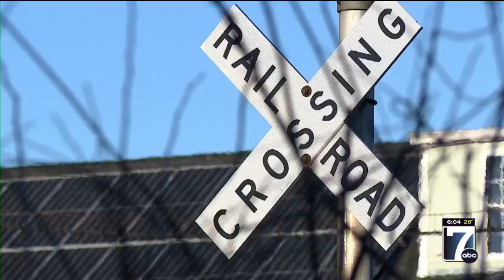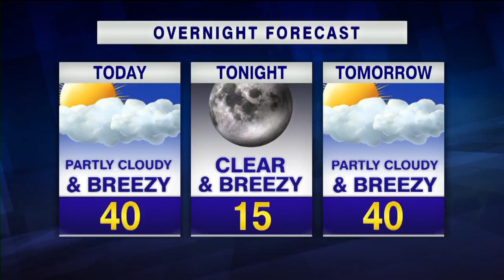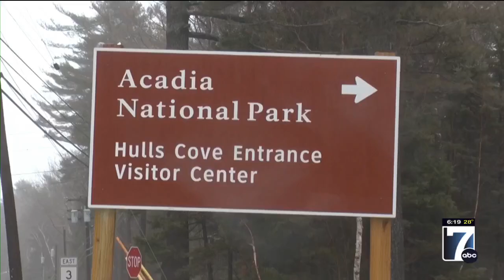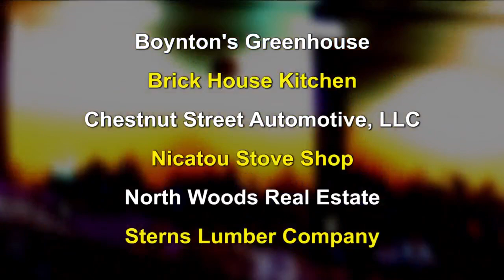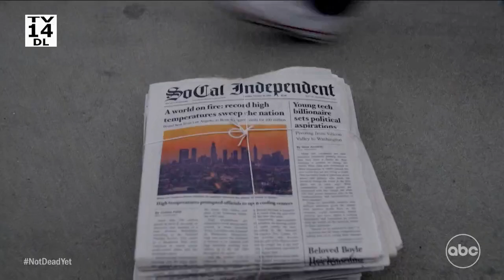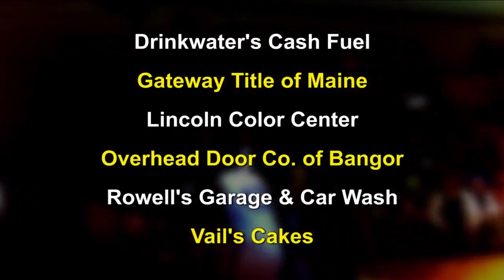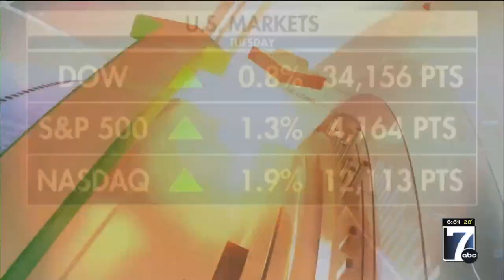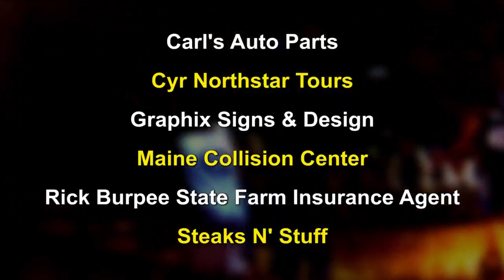WVII Morning ABC News Wednesday